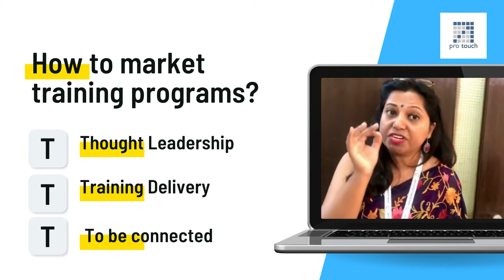How to market training programs? - Train The Trainer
Emotional Intelligence Training, POSH Training, Corporate Training, Leadership Training, Gender Sensitization Program, Corporate Training Services in Gurugram.